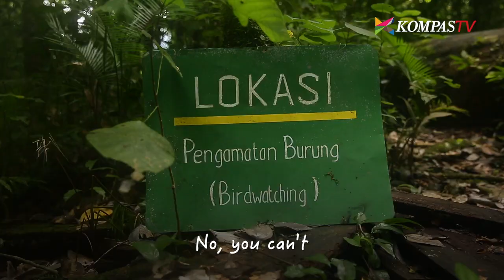Air Mata Glenn Fredly di Tengah Hutan - Musika Foresta (Bag 2)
Glenn trekking menembus semak belukar dan menapaki tanjakan terjal untuk masuk ke tengah Hutan Manusela. Glenn mampu menaklukkan medan yang cukup menguras energi, bahkan seorang teman Glenn tumbang tak mampu melanjutkan perjalanan.

Di tengah hutan Glenn naik ke rumah pohon setinggi 47 meter yang biasa menjadi tempat para peneliti mengamati burung-burung. Perjalanan ke dalam hutan ini ternyata tak hanya memeras fisik, namun juga menguras emosi. Atmosfir hutan yang magis, membuat Glenn Fredly terhanyut dan menangis saat menyanyikan sebuah lagu di atas rumah pohon di tengah hutan belantara.

Musika Foresta adalah kolaborasi antara Hutan itu Indonesia dan Kompas TV.

Yuk tandatangani petisi untuk jagahutan di